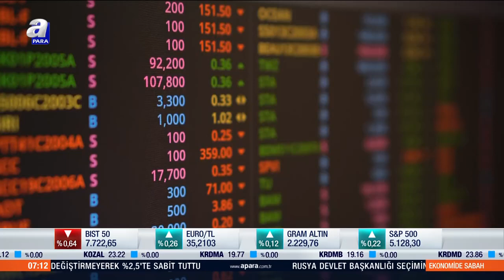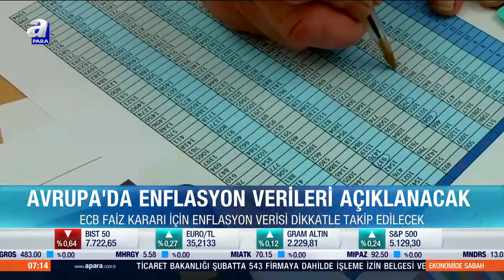Piyasada Gözler Merkez Bankası'nda | A Para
Merkez Bankası Yılın Üçüncü Faiz Kararı 21 Mart Perşembe Günü Açıklayacak